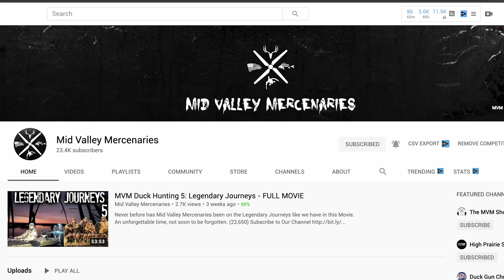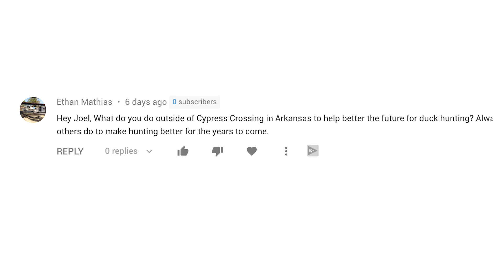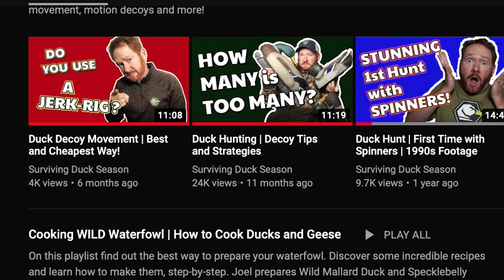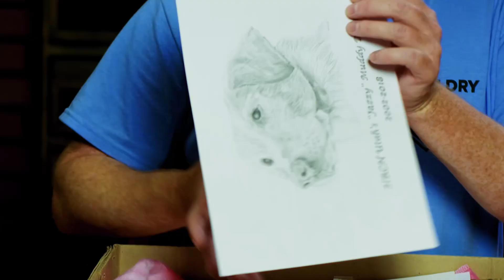Greenheads, Mountain Dew and making Duck Hunting better!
On this video Joel talks about some of his favorite things and answers the question about making duck hunting better.

What does Mallard Ducks, Mountain Dew and Making Duck Hunting Better have to do with one another?  Find out on this video!

Joel Strickland (@mrproducersir) is a lifelong waterfowler, duck hunting guide and producer/director in the film and television industry.

Surviving Duck Season is a first of its kind waterfowling YouTube Channel.  Our team is comprised of individuals from across the country who hunt every day of duck season.  On our channel we have lots of different types of content:  Duck and goose hunting videos,  cooking, DIY projects, reviews and suggestions on products and gear, and of course lots of tips and tactics.  Every week of the year we drop at least one piece of content, so you will always have great waterfowling content to watch, at any time of the year!

Please check us out on instagram and facebook too!